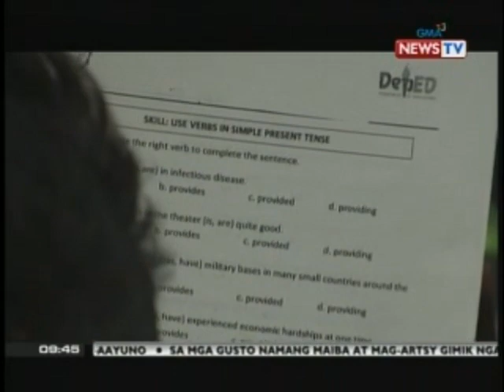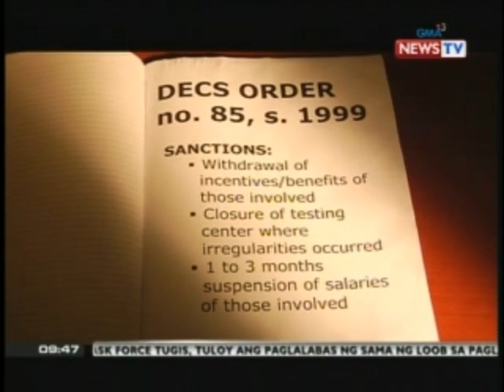SONA: Iba pang paraan para mandaya sa Nat'l Achievement Test o N.A.T, nabuking